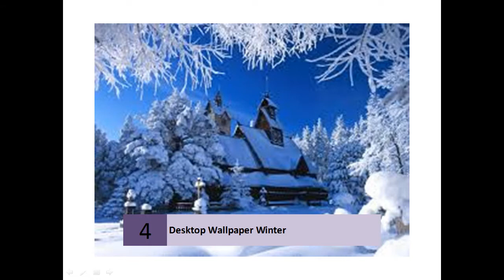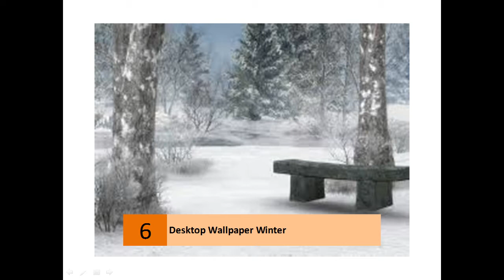Beautiful Winter Wallpapers For Your Desktop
Desktop Wallpaper Winter

    Winter ❆ HD Desktop Wallpapers for Widescreen, Fullscreen, High Definition, Dual Monitors, Mobile | Page 1.
    ‎Winter Wonderland - ‎Cold Winter Day - ‎White Landscape
    Beautiful Winter Scene HD desktop wallpaper : Widescreen ...
    Beautiful Winter Scene HD wallpaper for Standard 4:3 5:4 Fullscreen UXGA SXGA Wide 16:10 5:3 Widescreen WUXGA WXGA WGA HD 16:9 High Definition ...
    Winter - Desktop Nexus
    Free Winter wallpapers and Winter backgrounds for your computer desktop. Find Winter pictures and Winter photos on Desktop Nexus.
    Winter theme - Microsoft Windows
    A theme is a combination of desktop background pictures, window colors, and sounds. All of the images will be downloaded when you click Download theme.
    Desktop Fun: Winter 2011 Wallpaper Collection [Bonus Size]
    Dec 3, 2011 - Winter 2011. Note: Click on the picture to see the full-size image—these wallpapers vary in size so you may need to crop, stretch, or place them ...
    Winter Wallpaper - Full HD wallpaper search
    Winter Wallpaper - Winter desktop wallpapers - 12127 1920x1080 and 1920x1200 wallpapers.
    Winter Wallpapers - Free Winter Desktop Wallpapers ...
    Free Winter wallpapers download, download free High Resolution, HD, Widescreen Winter wallpapers and pictures.
    Free Winter Wonder Desktop Wallpapers
› Crafts › Computer Desktop Wallpapers › Winter Wonder
    Celebrate a white winter with one of these snowy computer desktop wallpapers.
    Beautiful Winter Wallpapers For Your Desktop - Hongkiat
    by Hongkiat Lim - in 5,581 Google+ circles
    Here is the compilation of 20 exclusively selected beautiful winter themed wallpapers for your desktop, make sure to compliment it with a mug of hot chocolate!
    Nature - Winter Free Desktop Wallpapers for PC & Mac ...
    Desktop Wallpapers. - Anime Wallpapers (1970) - Animals - Pets (538) - Animals - Wild ... Nature - Winter Free Desktop Wallpapers for PC & Mac Gallery #1 ...